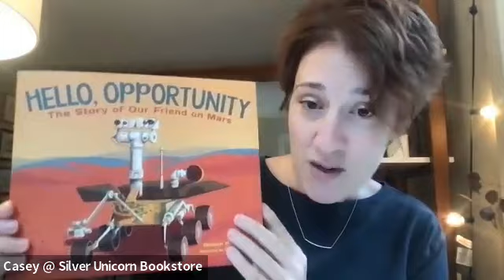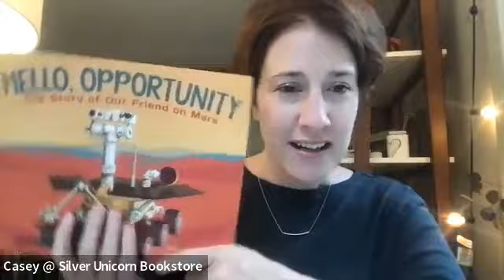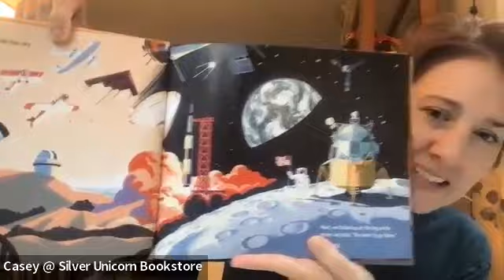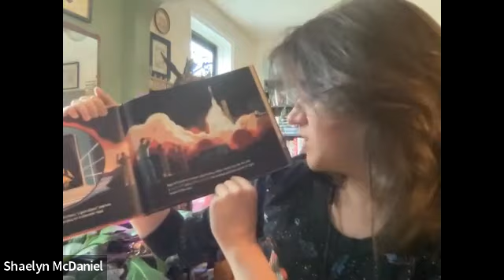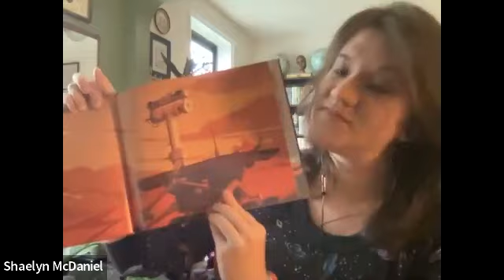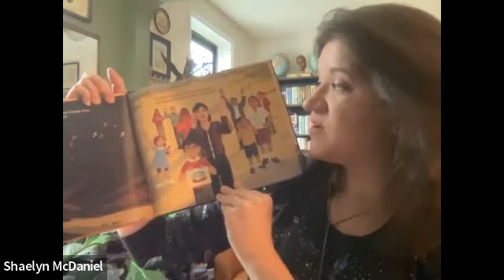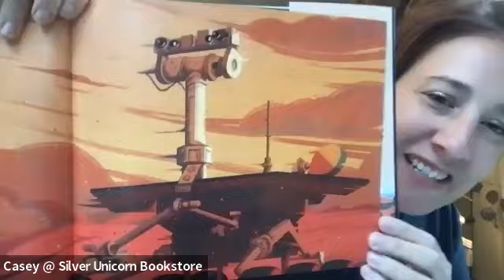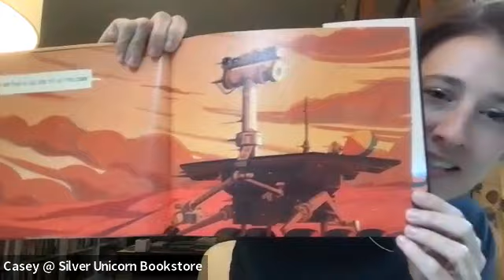Virtual Saturday Morning Story Time! with Shaelyn McDaniel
Join us for a special virtual Saturday Story Time on Zoom, with author Shaelyn McDaniel! Shaelyn will share her new picture book Hello, Opportunity: The Story of Our Friend on Mars, illustrated by Cornelia Li.

This true and incredible STEM success story of a beloved Mars rover will excite, inspire, and take kids where no human has set foot before. "Humans wanted to soar through the sky, and we did. We wanted to go to the moon, and we did. Then we set our sights on a little red planet, so far out we couldn't go ourselves. Instead, we sent a friend. We named her Opportunity because it means 'a good chance' and feels like hope."

About Shaelyn McDaniel

Shaelyn McDaniel grew up in South Florida before moving to New York for a digital marketing career with kids books. In college, she majored in English. As a kid she assumed humans had already been to Mars, and as an adult she remains incensed that we haven't (yet). This is her debut picture book.

About Hello, Opportunity

With nine eyes, three ears, one arm, and six wheels, Oppy explored the mysterious terrain of Mars, gathering samples, snapping photos, and discovering vast craters. Everywhere held new and exciting surprises!

Until one day, a storm came, and it was time to say goodbye…for now. We still hope Oppy may wake up someday.

Kids will be amazed by Opportunity’s groundbreaking Mars mission as they see the red planet through her eyes, and the eyes of the scientists who loved her.